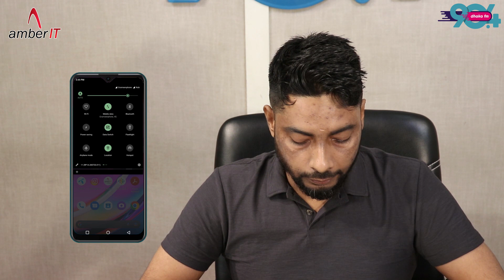মোবাইল ডাটা শেয়ারিং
এই অনুষ্ঠানটির সহযোগিতায় আম্বার আইটি লিমিটেড,টেক লাভারস যারা রয়েছেন তাঁদের জন্যই আমাদের এই আয়োজন। প্রতি মঙ্গলবার শুনতে পাবেন  ঢাকা এফ এম ৯০.৪ এ ঠিক সন্ধ্যা ৬ টায়।